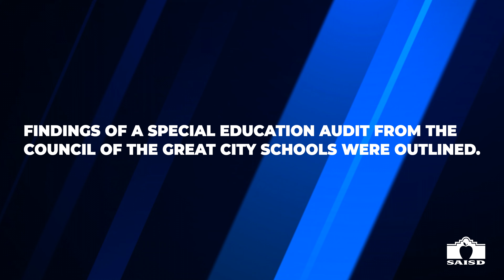Board Bytes: Oct. 16, 2023 SAISD Board Meeting A/B